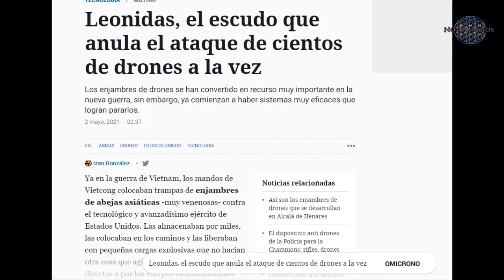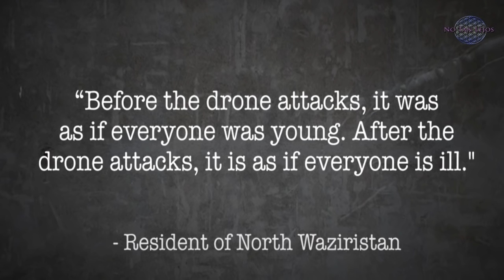¿La revolución de las máquinas? - No Tan Lejos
¿Cuántas veces una película o serie de ficción parece estar prediciendo nuestro futuro? Hemos hablado largo y tendido de lo que es el primado negativo y la programación predictiva, si aún tienes dudas de lo q estos términos significan visita mi vídeo sobre estos asuntos.
Pues bien, hoy hablaremos de terminator. Esta saga cinematográfica, ya nos mostró antes de tiempo los drones de skynet (en la década de los 80s) y cómo no los temidos terminators.